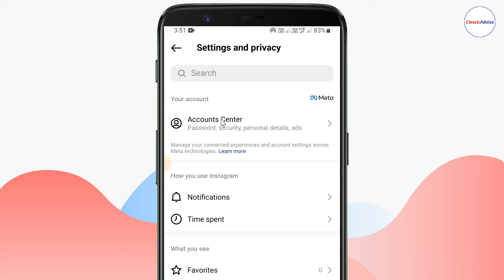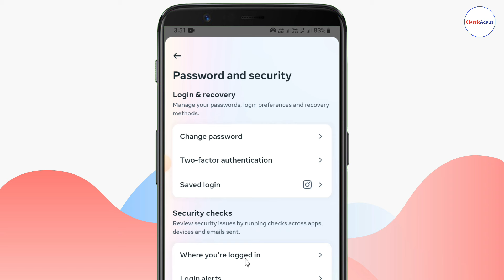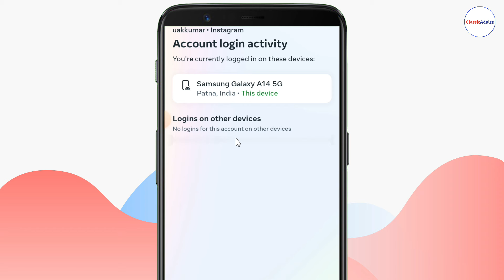Apne phone se kisi dusre phone me login Instagram account logout kaise kare 2024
Hello guys, इस video में हमलोग अपने Mobile से किसी दूसरे Phone or device में login Instagram ID को logout करना जानेंगे means for example मान लीजिए की आपके पास एक Instagram ID है जो Mobile A, Mobile B और Mobile C में login है लेकिन आप इस Instagram ID को Mobile B और Mobile C से Mobile A के माध्यम से logout करना चाहते हैं, तो वो आप कैसे करेंगे यही इस video में हमलोग जानेंगे। तो आप इस video को end तक जरूर देखिएगा okey.